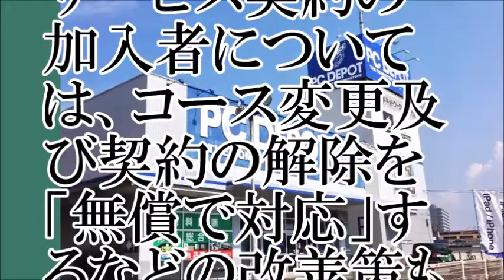【非道】PCデポ、サービス解約費用が「えぐい」【ちゃんねる大和】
【関連動画】
【モーニングショー】 絶賛炎上中のPCデポが、ついにテレビに取り上げられる
高齢者向け高額サポートで炎上のPCデポ　会費1万5千円 解約10万円
PCデポ社長 高齢の利用者にパソコンサポートサービスに対する高額の解約料をめぐり批判を浴びる!!
PC DEPOT ボッタくりまがい(?)の解約金騒動で大炎上！お年寄り狙いだと言われても仕方ないか･･･
PCデポ問題を発端とする契約トラブルについて荻上チキらが議論する
【PCデポ】スタッフが顧客のクレジットカード情報を悪用している可能性
パソコン無料診断＆スピード修理のPCデポ箕面店　サンテレビCM放送中
【衝撃の事実】PCデポでの悪徳詐欺の実態！ボロ儲けすぎてただの犯罪組織だったw
衝撃 東証PCデポ、悪徳悪質評判 解約料10万円徴収等がSNS等拡散で大炎上か?株価連日大幅安で騒動前の○○％超も下落!?(最新ニュース)
葬儀・葬式ｃｈ　第112回「福島銀行が預金者死亡時...口座から資金　新払戻サービス導入へ」